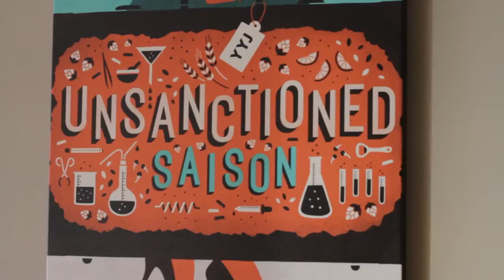Category 12 on Shaw TV Victoria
Shaw TV's Rajie Kabli looks at a new Victoria beer that's scientifically brewed.